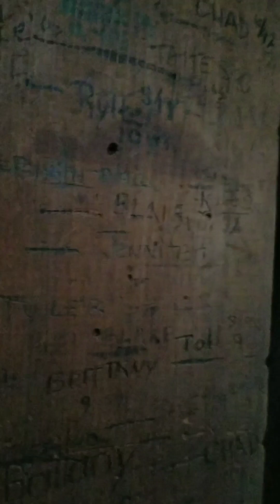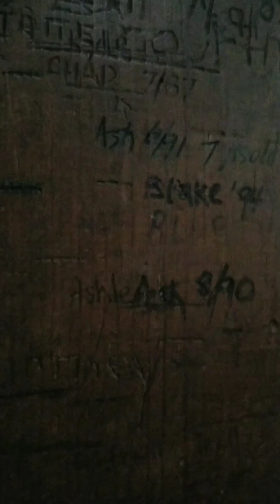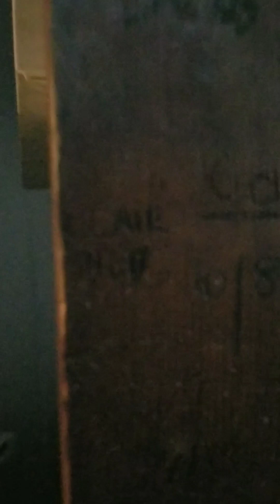December 24, 2023